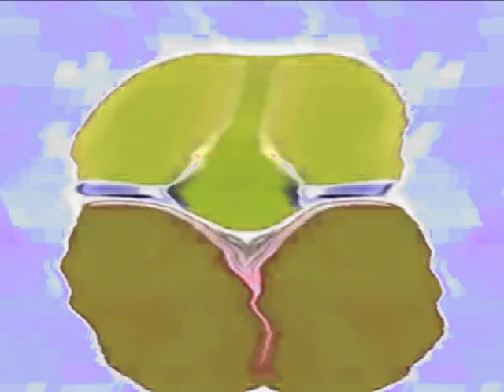Preview 2 V5645747 Effects In Not Scary